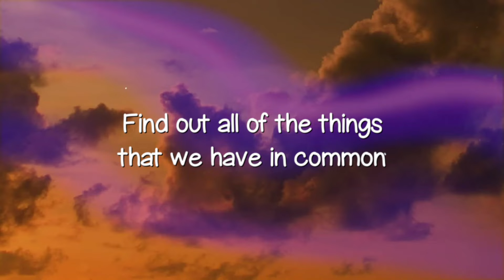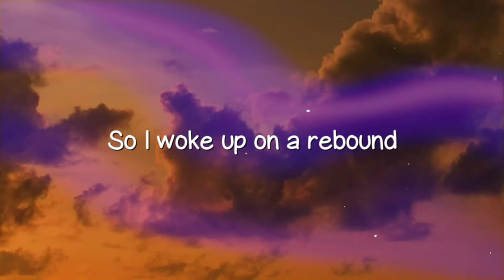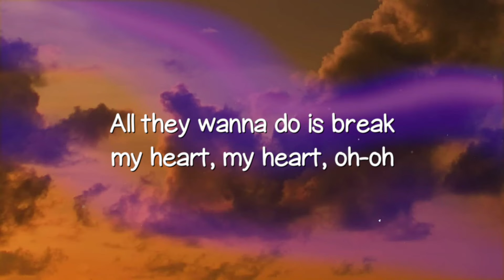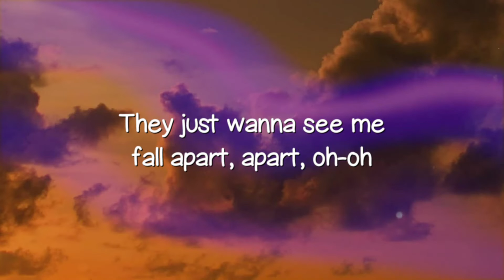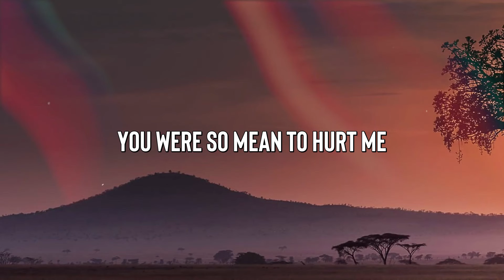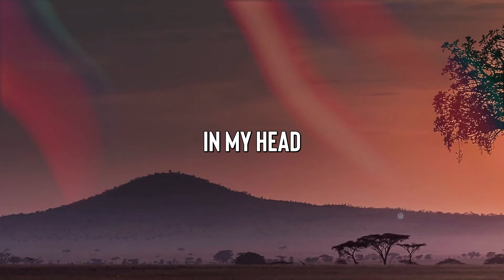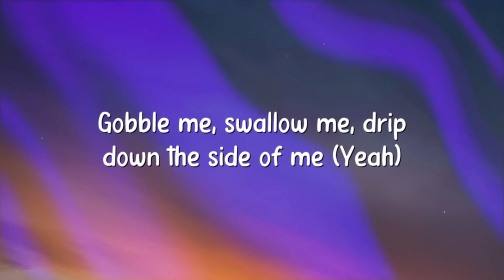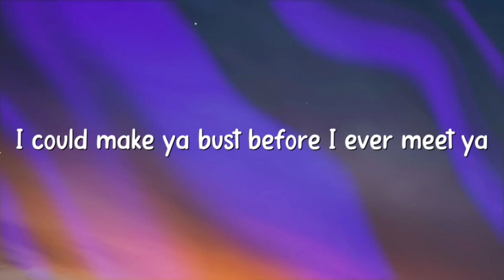I Don’t Think That I Like Her - Charlie Puth (Lyric Music) 🎁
I Don’t Think That I Like Her - Charlie Puth (Lyric Music) 🎁  I Don’t Think That I Like Her - Charlie Puth (Lyric Music) 🎁